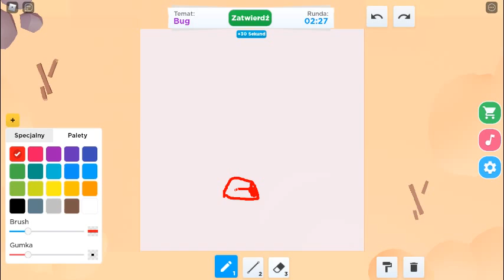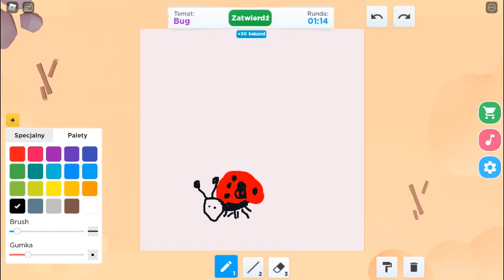SPEED DRAW PART 2